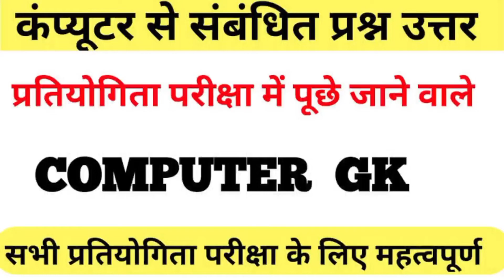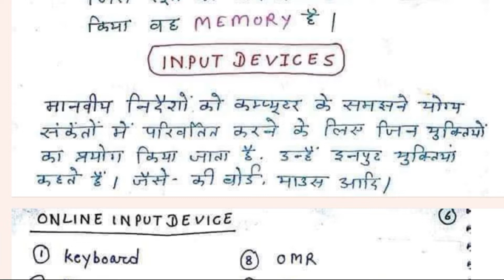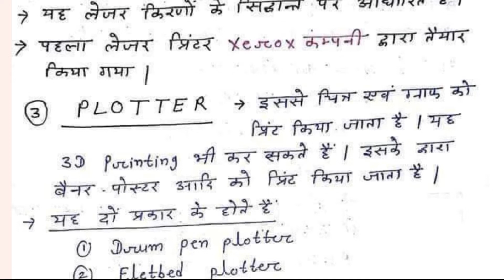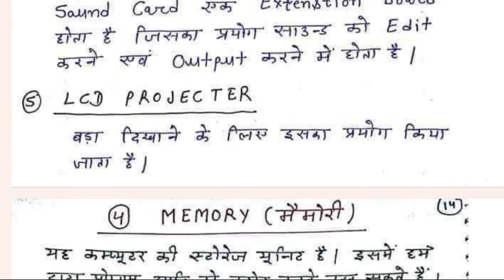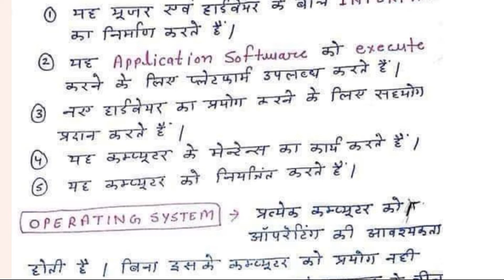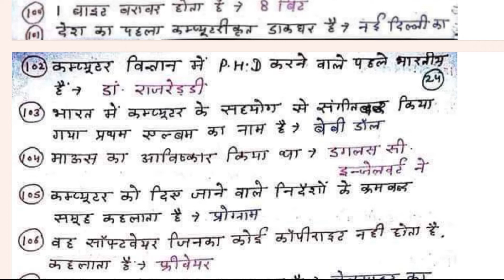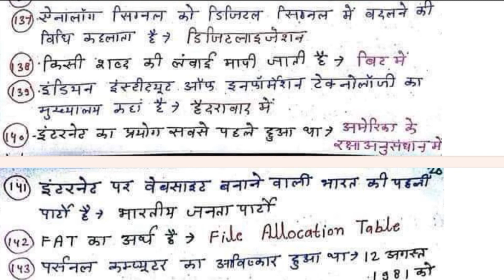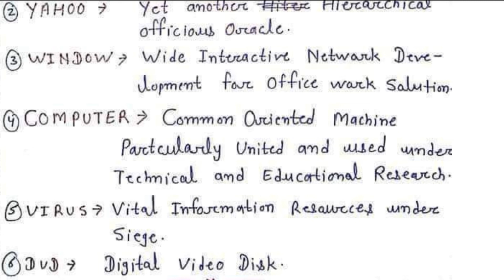सम्पुर्ण कम्प्यूटर जीके एक ही वीडियो मेंcomputerscience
About this video::
                              संपूर्ण कंप्यूटर जीके एक ही वीडियो में इस वीडियो में दिखाया गया है इंडिया जीके कंप्यूटर जीके कोई भी एग्जाम की स्टडी कर रहे हैं तो आपके लिए यह चैनल काफी मददगार साबित होगा तो वीडियो को एक लाइक और सब्सक्राइब जरूर करें धन्यवाद🙏🙏

computer basics tutorial
computer class
Computer gk
computer quiz
#100 computer gk
computer knowledge
computer gk objective questions
computer mcq gk
computer question in hindi
All computer gk